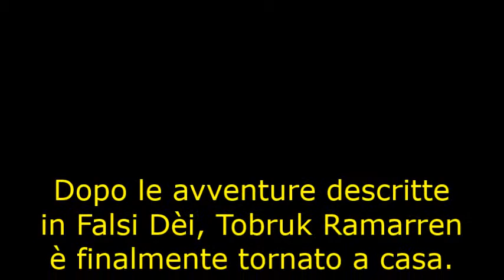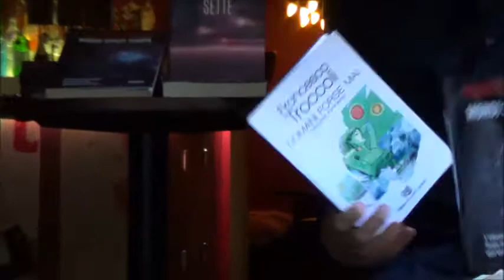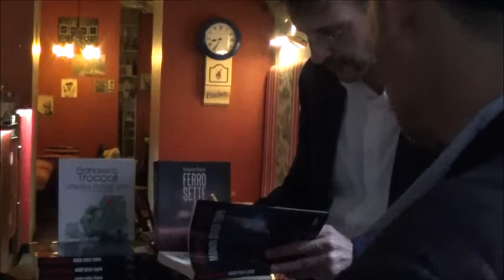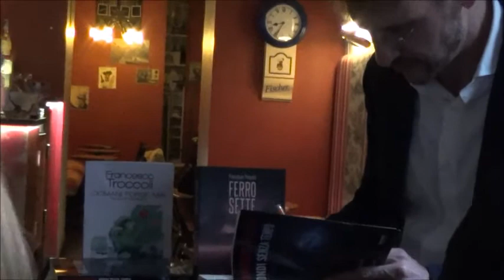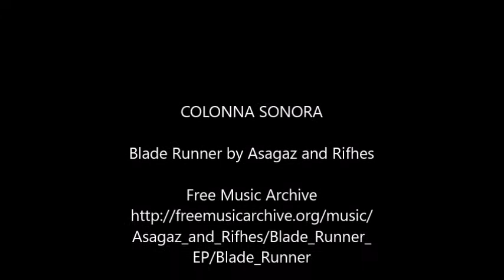Presentazione di "Mondi senza tempo" di Francesco Troccoli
Terzo capitolo finale di una storia ambientata in un mondo in cui gli esseri umani hanno dimenticato cosa sia il Sonno. E con esso scompare la creatività umana. Ma una ribellione è in atto, gli Insorti conoscono la verità della storia umana e lottano perché si torni a dormire, sognare, a vivere.

Dopo le avventure descritte in Falsi Dèi, Tobruk Ramarren è finalmente tornato a casa. Ma la Repubblica non è più il posto dorato che aveva lasciato alla partenza.
Ben presto Tobruk è costretto ad affrontare la realtà: nel mondo che ha trovato al suo ritorno non c’è più posto per lui. Sospettato, manipolato e braccato, per rimettere ordine nella Galassia, dovrà scendere a patti con il suo nemico giurato: Vladimir il Sanguinario.
È giunto il momento di mettere in gioco la propria vita: senza Tobruk Ramarren, la storia dell’Universo potrebbe persino essere migliore…